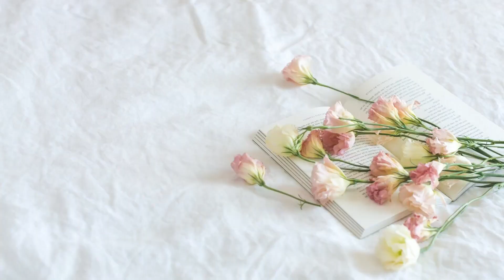GRADUATION OUTFIT IDEAS || Kenyatta University Graduation 2021.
Its graduation season and here are some outfit ideas for graduation parties and photoshoots.

Music Credits.